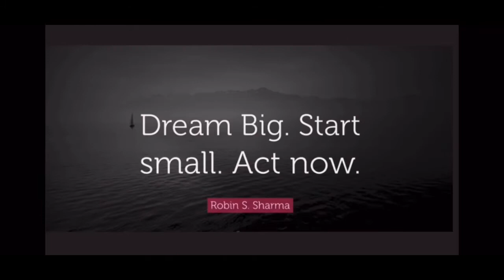A Word For NOW: Come Alive w/Steve Episode 1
Hey Family and Friends don’t allow Pride, Procrastination or Phobia stop you from going after your God given Destiny!! Obey God’s Word NOW and take control over what had control over you! If you care please share!